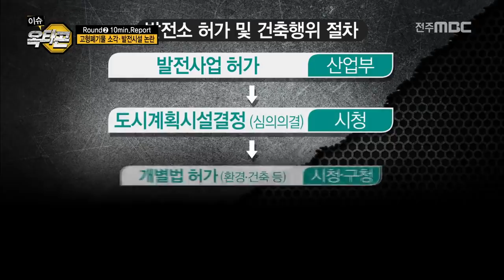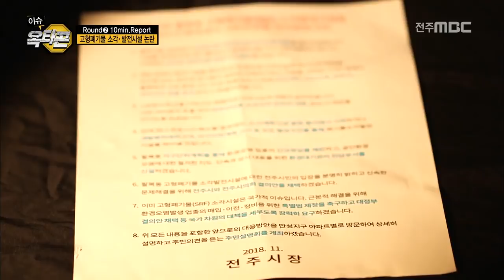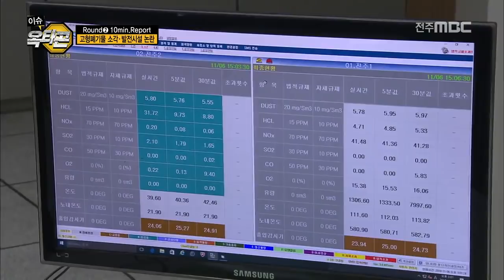2라운드: 팔복동 고형폐기물 소각.발전시설 논란